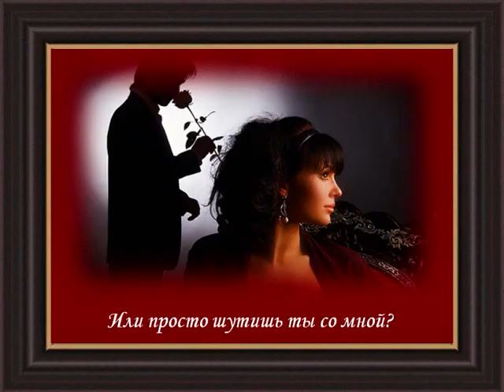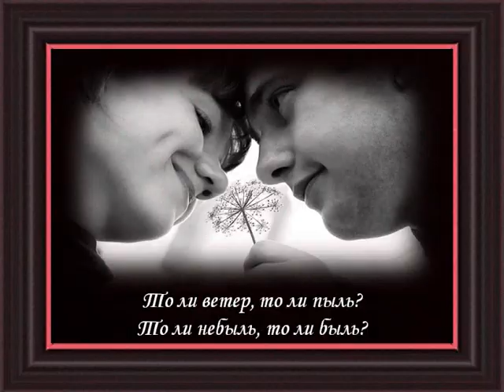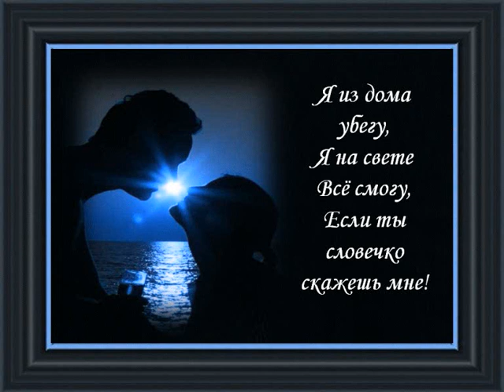Если ты словечко скажешь мне Веслава Дроецка W. Drojecka.wmv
JEŚLI  POWIESZ MI SŁÓWKO   муз. Б.Савельев, сл. М.Пляцковский